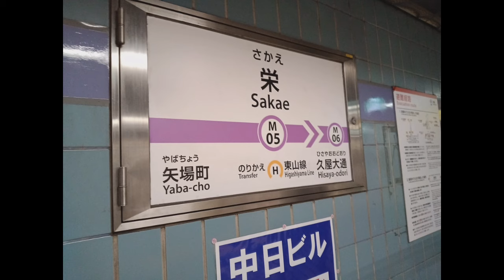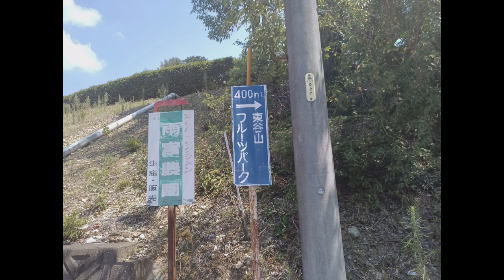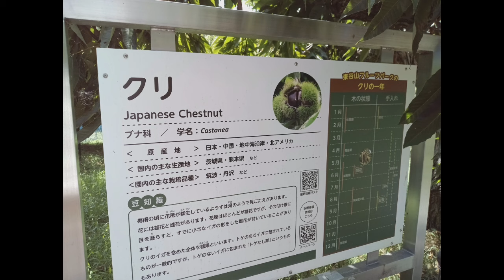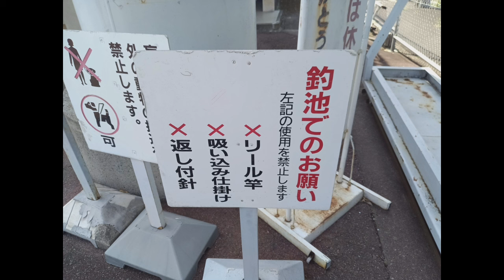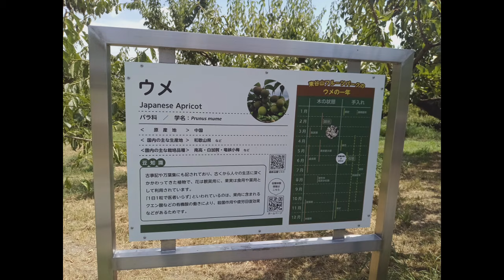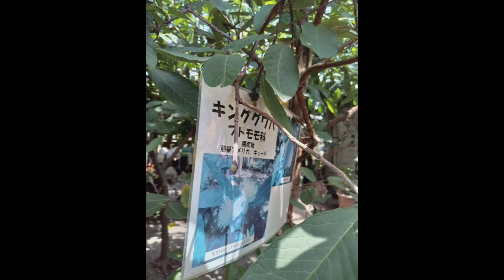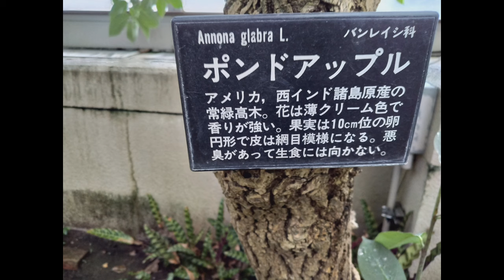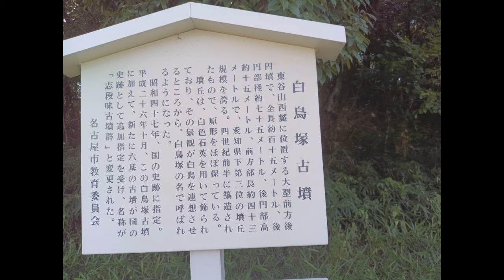名古屋 の 東谷山 フルーツパーク 世界1位の？！フルーツテーマパーク？！いってみた。気温36度 2024年8月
とうごくさん　フルーツパーク
温室は入場券300円、
売店、レストラン、食券あり？。
植物園かな。
交通は不便。
バス地下鉄１日乗車券　870円
タクシー不明。